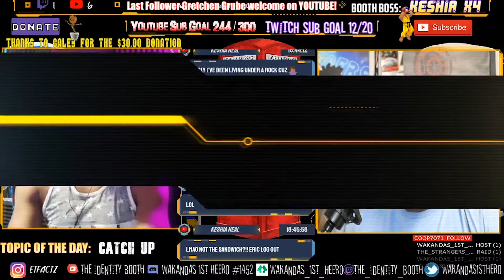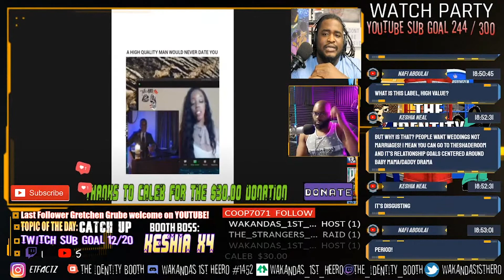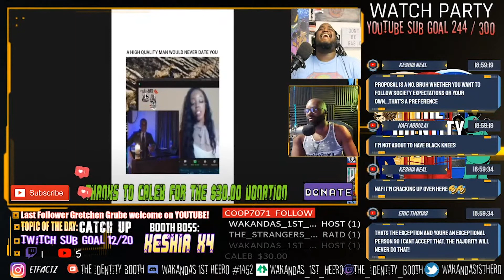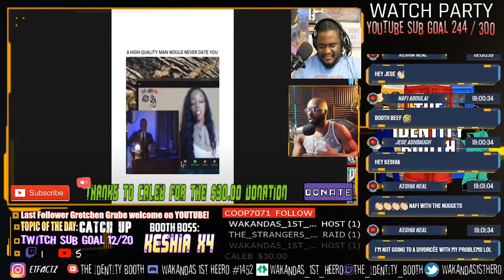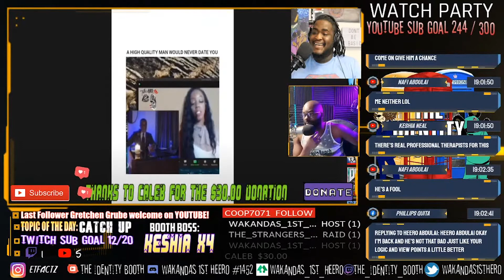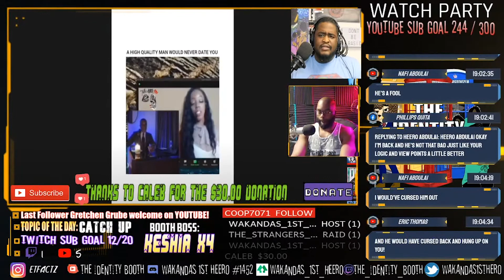JUST WRONG: You Are Average at Best? | The Identity Booth | CUT UP. 45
Hey Identifier,
We don't support Black women Shaming over here

Take Care